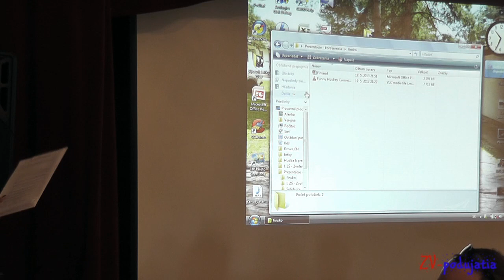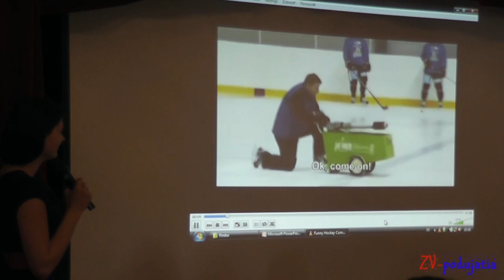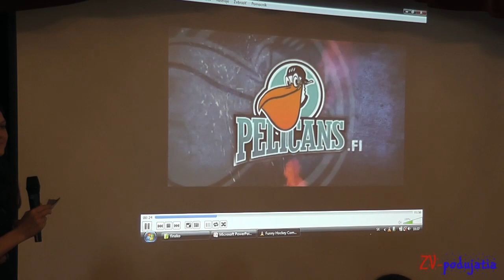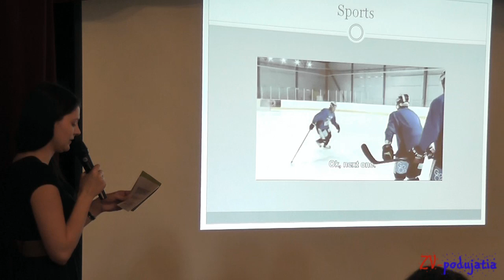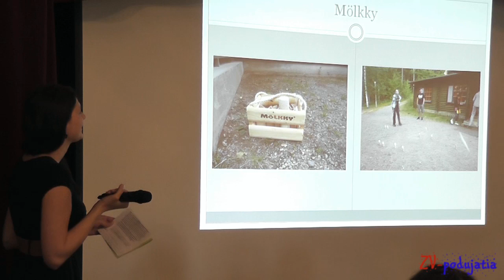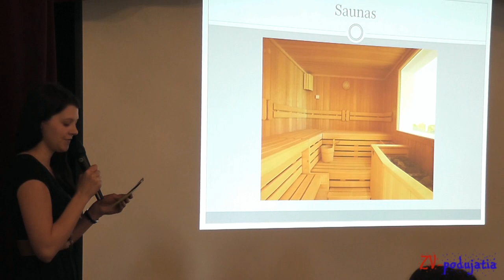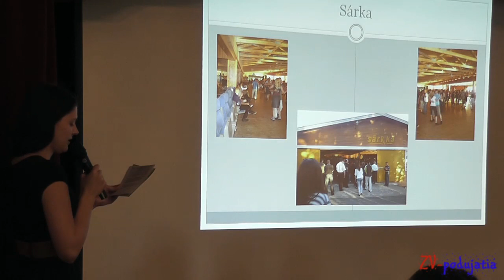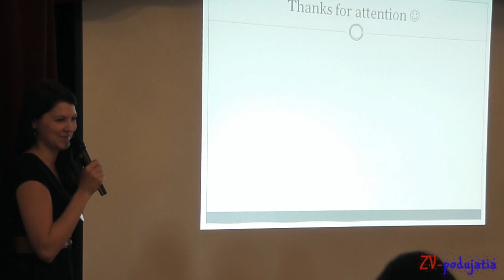Bc. Zuzana Bačíková - Ako sa žije vo Fínsku